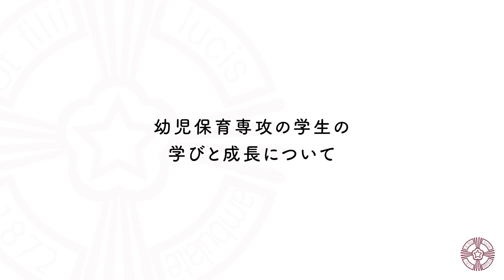【いいところがいっぱい！】幼児保育専攻の教授に聞いた梅大のいいところ | 梅光学院大学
今回の動画は子ども学部子ども未来学科幼児保育専攻の松永先生にお話を聞きました！
　幼児保育専攻では保育園の先生、幼稚園の先生の資格をとることを目標とする学びだけではなく、社会に出てから役に立つ力が育つようです。４年間の学校生活を通してどのような力が備わるのか、ぜひ動画をご覧ください！

★【幼児保育の４年間の学び】・・・４年間学ぶことで、保育士資格、幼稚園教諭一種免許、小学校教諭一種免許を取ることが出来ます。また教育実習、保育実習の前に１年生から現場体験(フィールドワーク)をすることで、４年間を通して実践力をじっくりと身に着けることが出来ます。

山口県下関市にある梅光学院大学では英語・中国語・韓国語が学べ、希望者全員留学制度で全国私立大学留学率No.1！
子ども学部では小学校、幼稚園、保育園の先生を育てるカリキュラムが充実。